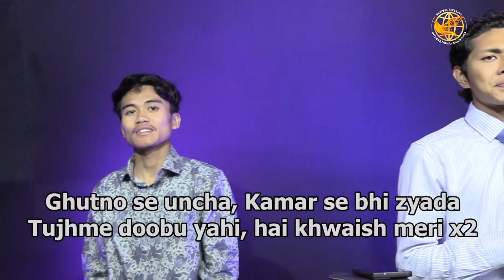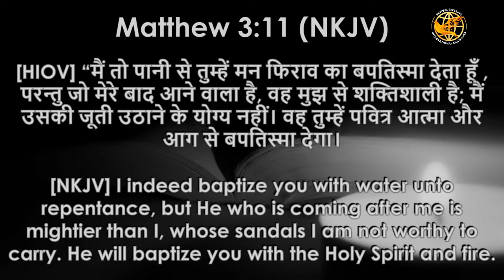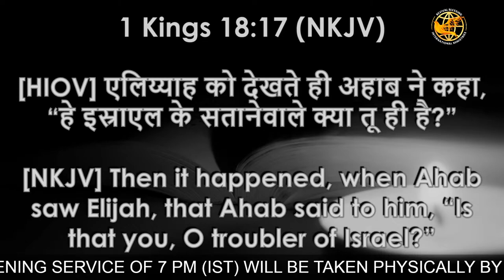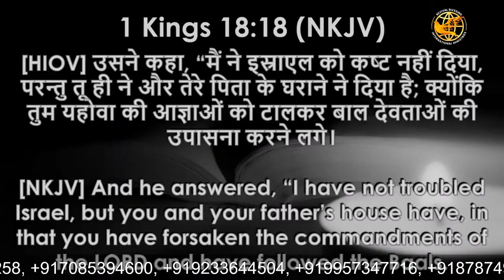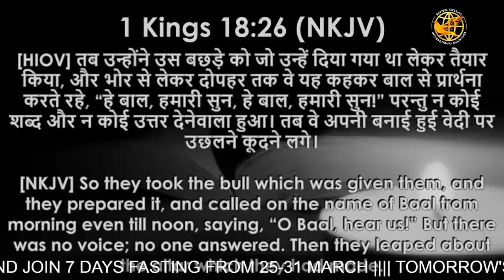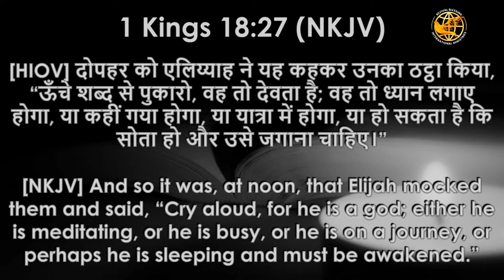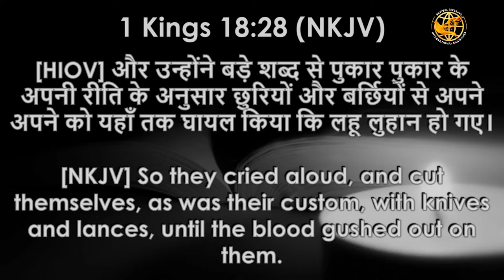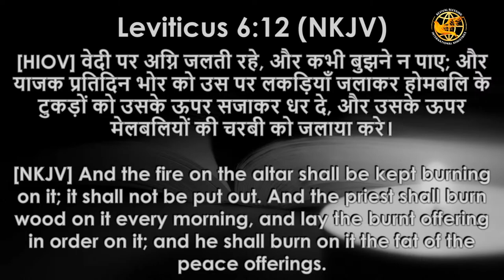Let The Fire Burn On Your Altar!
Rekindle your passion and devotion!  This video explores the metaphor of the altar fire, representing a burning passion for your faith.

Discover how to keep the flame alive:

Understanding the symbolism of the altar fire. Explore the biblical meaning and its connection to maintaining a strong relationship with God.
Rekindling your passion. Identify ways to reignite your zeal and enthusiasm for your faith.
Nurturing your fire. Learn practical methods for keeping your devotion strong and unwavering.
Overcoming challenges that can dim your flame. Discover strategies to address obstacles that might weaken your faith.
This video will help you:

Deepen your connection with God.
Find renewed purpose and joy in your faith.
Share your fire with others and inspire them.
This video might include:

Inspiring stories and testimonies of individuals who have kept their faith burning brightly.
Practical exercises and reflections to help you strengthen your devotion.
Encouraging scripture verses to keep you motivated on your spiritual journey.
Let the fire burn brightly! Watch this video and find ways to keep your passion for God alive.

This is the official YouTube channel of Pastor Shajet Thomas /Revival Blessing International Ministries

Today Rev.Shajet Thomas is actively involved in building the body of Christ across India by Preaching the Word of God in the power and the anointing of the Holy Spirit, through preaching the Word of God, demonstration of the Holy Spirit, Gospel meetings, organizing revival meetings and conventions, healing and setting people free by the delivering power of the Lord Jesus Christ.

He is married to Sis. Nini Ngurang and both of them serve together in the Lord’s ministry. Presently the family resides in Arunachal Pradesh with their two children and they lead RBIM Church a senior pastors,situated in Nirjuli,D-Sector,Papumpare(A.P.).

Timing: From Monday to Friday 7:00 pm  (IST)
               &  Sunday-09:00 am (IST) onwards.